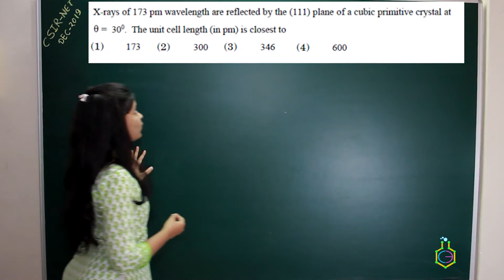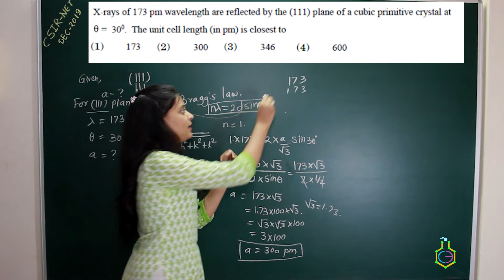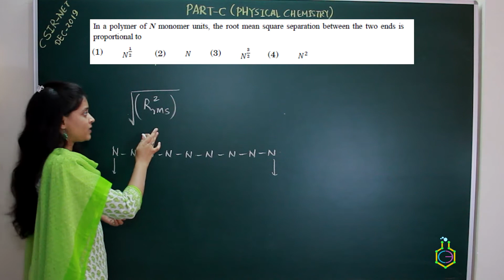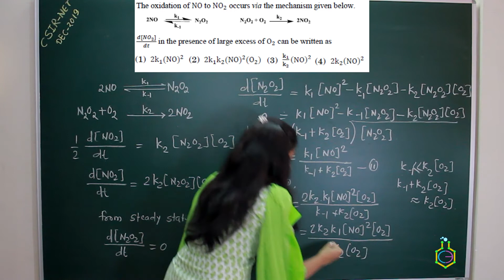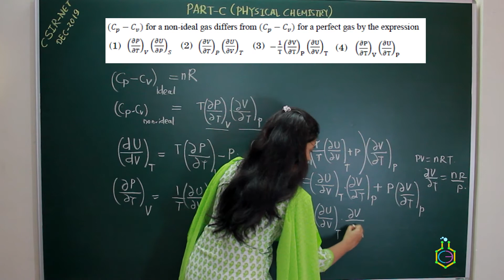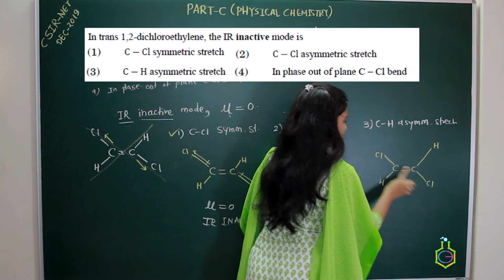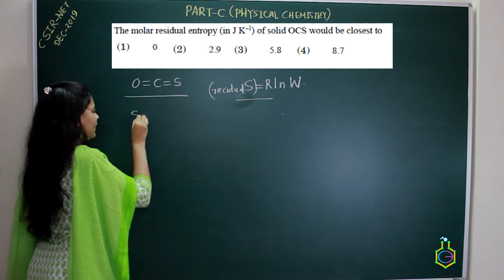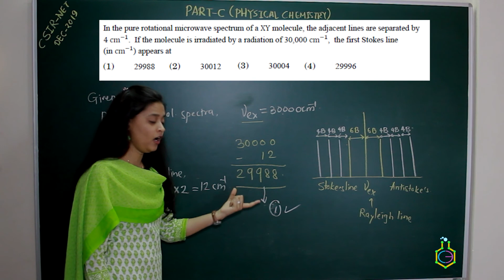CSIR-NET Dec 2019|Chemical Science|Answer Key|Part C(PHYSICAL CHEMISTRY) (PART I)||Solved in detail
In this video series we are going to solve CSIR-NET Dec 2019 Chemical Science complete question paper in detail